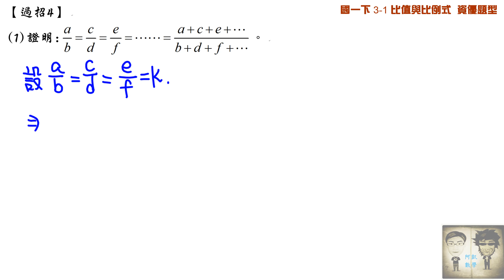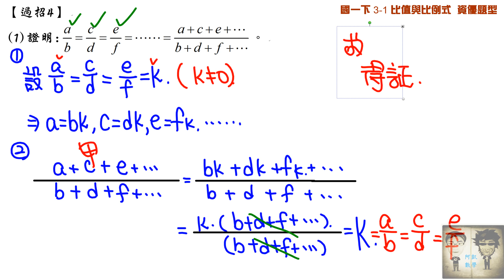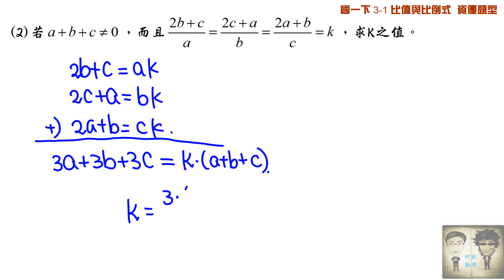國一下 3之1 比值與比例式 資優4 比的證明